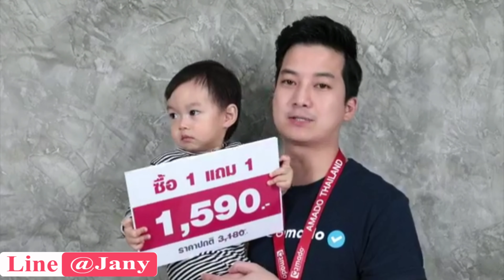คอลลิจิ คอลลาเจน colligi collagen by amado บำรุงผิว บำรุงกระดูก ซื้อ 1 แถม 1 ราคา 1,590.-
??โปรพิเศษ สนใจรีบสั่งด่วน!!
ซื้อ 1 แถม 1 = 1590 บาท

คอลลิจิ คอลลาเจน Colligi Collagen by Amado คอลลาเจนจากปลาทะเลน้ำลึก วัตถุดิบนำเข้าจากญี่ปุ่น ไม่มีสี ไม่มีแป้ง ไม่มีน้ำตาล ชงง่าย ละลายไว ผสมในน้ำเย็นได้
?คุณสมบัติของ คอลลิจิ คอลลาเจน?
?ผิวแลดูกระจ่างใส
?ช่วยต้านอนุมูลอิสระ
?ผิวกระชับ เรียบเนียน
?ช่วยลดริ้วรอย จุดด่างดำ
?กระดูกแข็งแรง

วิธีรับประทาน : รับประทานวันละ 1-2 ช้อนตวง เทใส่ลงในน้ำ 250 มล. ใช้ช้อนคนให้ละลาย